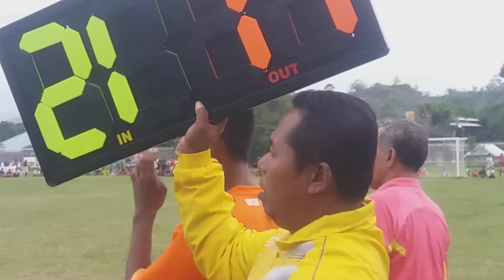Bagian 4/4 Piala Walikota Cup Akhir Pertandingan Skor 2 : 2 Bedi Putra Vs Setda Kota Bima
Kepada Para pencinta bola mini atau bola karet/Besar  ajak teman-teman atau tetangga lainnya untuk selalu mendukung Chanel Youtube Dae san dengan cara SUBCRIBE (KLIK TANDA LONCENG), LIKE  and KOMEN di Chanel agar tidak ketinggalan vidio-vidio terbaru dari kami, yang mau di liput timnya agar langsung hubungi kami (G R A T I S)